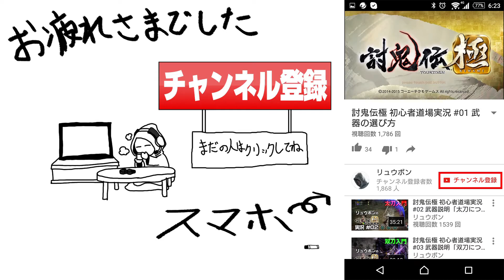【アサクリシンジケート】#30 ダメな時もあれば上手くいく時もあるのだ！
シリーズ初！ 近代に登場する、初めてのアサシン。
アサシンズクリード シンジケート ゲームプレイ実況です。

更新情報をいち早くお届け！